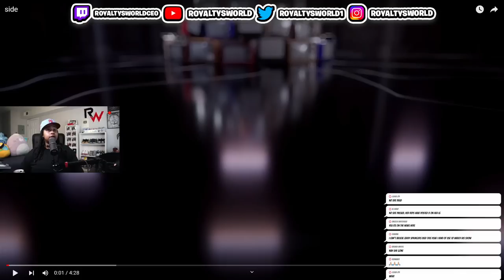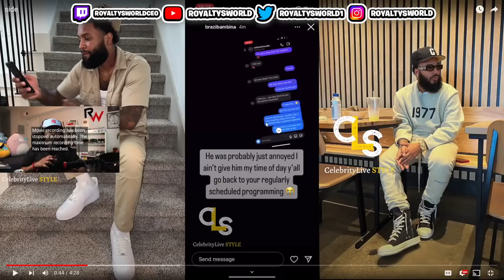Clarence “ALLEGED” side “YACHT PIECE” 🙄 came out and called 🧢 What y’all think?